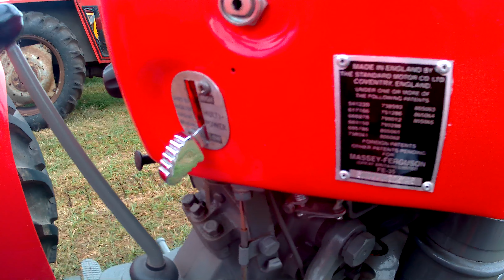1965 Massey Ferguson 35X Multi-Power 2.5 Litre 3-Cyl Diesel Tractor (44.5HP)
1965 Massey Ferguson 35X Multi Power2.5 Litre 3-Cyl Diesel Tractor (44.5HP)

Welland Steam & Country Rally - Welland, Worcestershire, England, United Kingdom - Friday 26th Saturday 27th & Sunday 28th July 2019